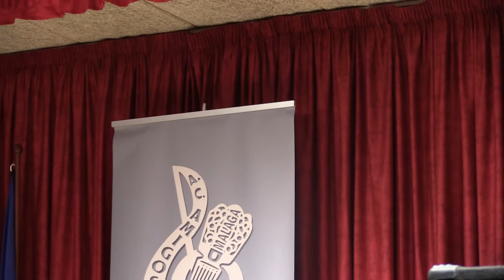LOLA CASTILLO, QUÉDATE CON TU DINERO MÁLAGA